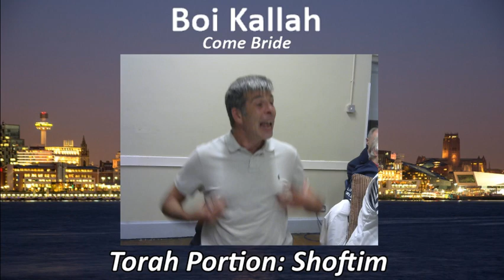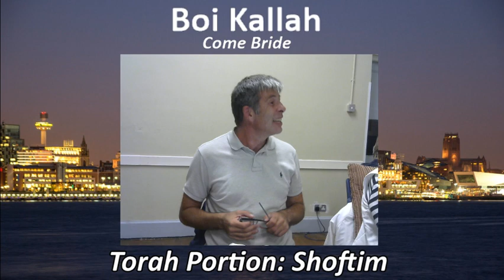Boi Kallah (Shoftim "Judges") Duet 16:18-21:9